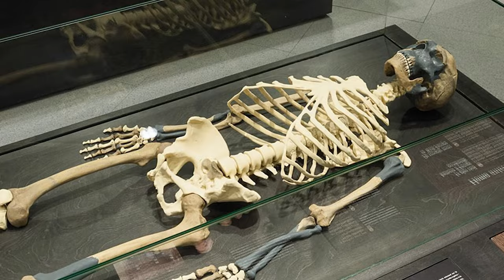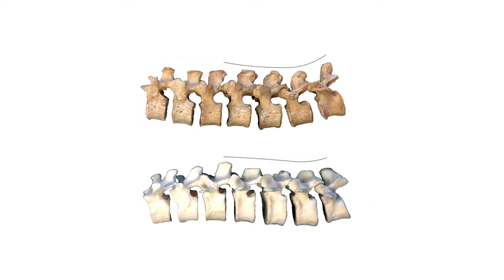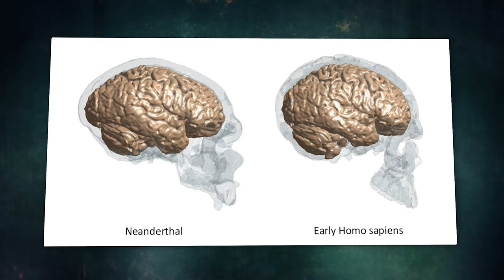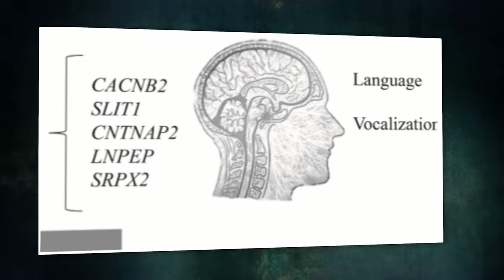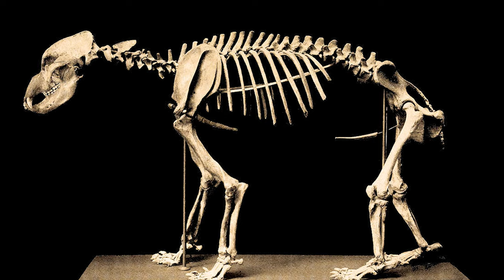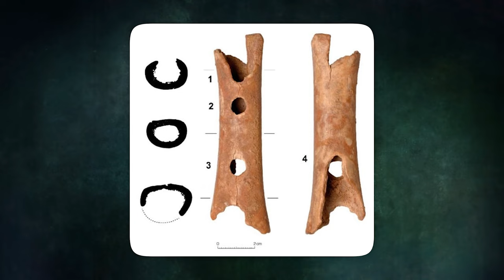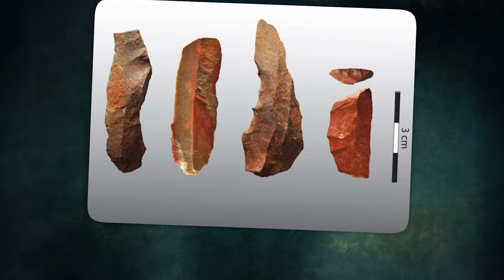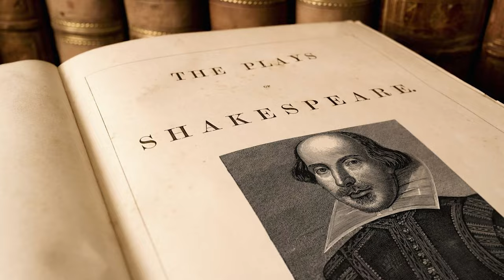Weird And Bizarre Things That Neanderthals Did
Top Neanderthals and the mysteries of our ancient kin. It's the prehistoric landscape, where mighty beasts roam, and the survival of the fittest is the law of the land. But among the early chaos, the Neanderthals stood out not just for their impressive physique, but for the downright strange and unexpected things they did to navigate this ancient world. They were a special breed and left behind a trail of mysteries that have amazed scientists and storytellers alike.
What secrets lie hidden in the fossilized remains of Neanderthal settlements?
What unusual habits did they develop in their struggle for survival?
Join us on an unforgettable journey as we delve into the weird things that Neanderthals did..